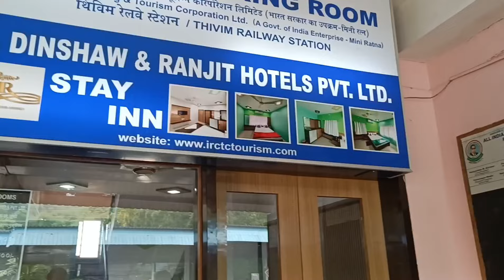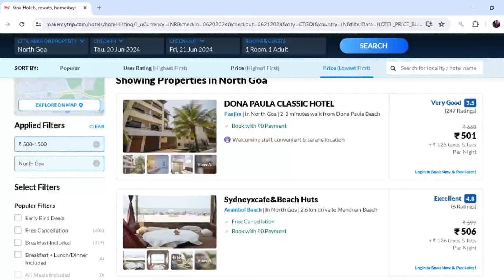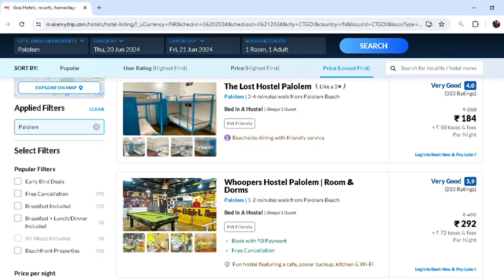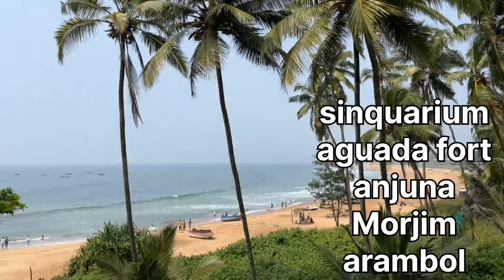South and North Goa itinerary | Goa trip plan & budget | Goa tour guide & Best places of North south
in this video i will share all about goa trip plan with north & south goa places budget evreythings